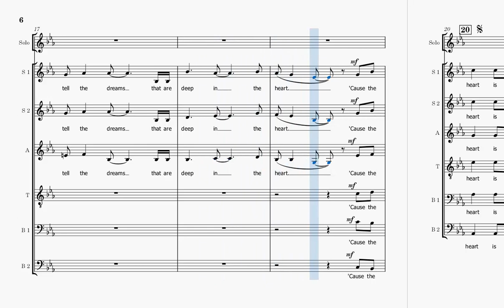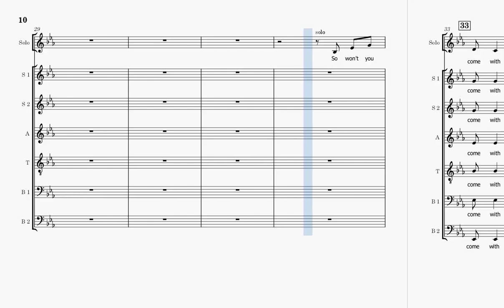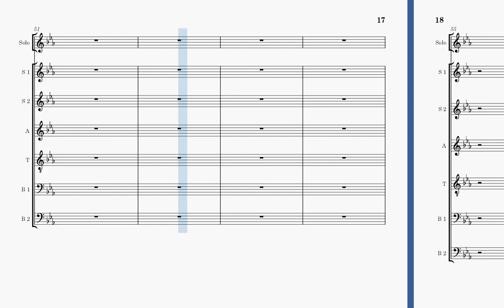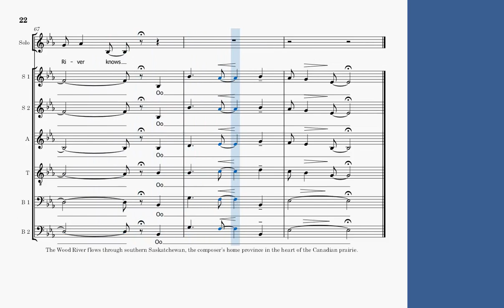Wood River - Soprano 1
Wood River for SATB
Words and Music by Connie Kaldor
Choral arrangement by Willi Zwozdesky

The Wood River flows through southern Saskatchewan, the composer's home province in the heart of the Canadian prairie.

This arrangement is divided into SSATBB which includes an extra Bass line for the comfort of our lower basses.